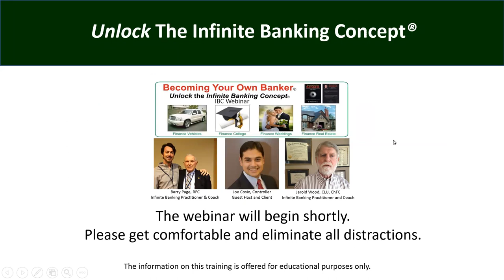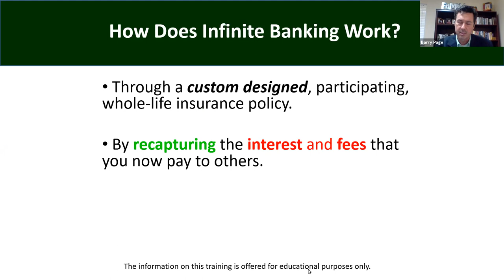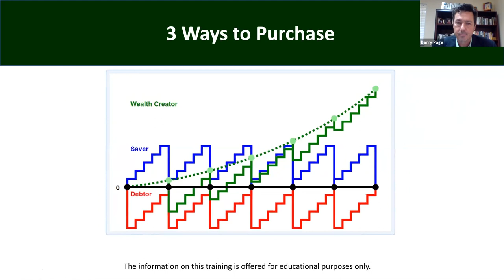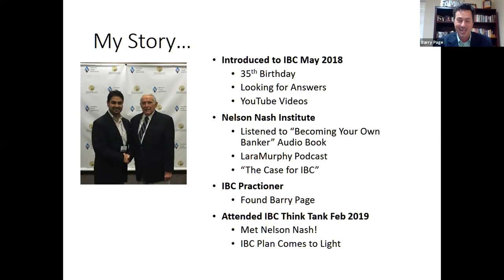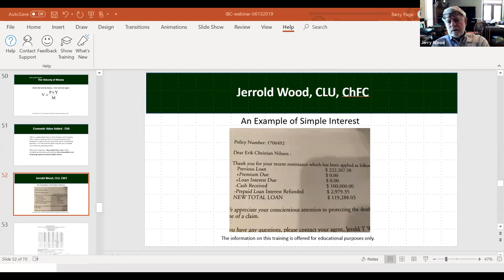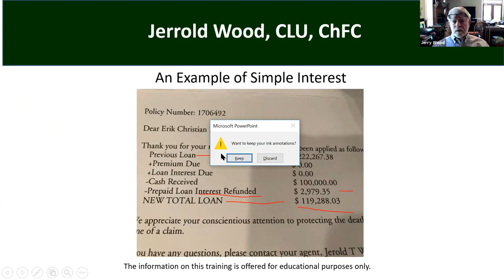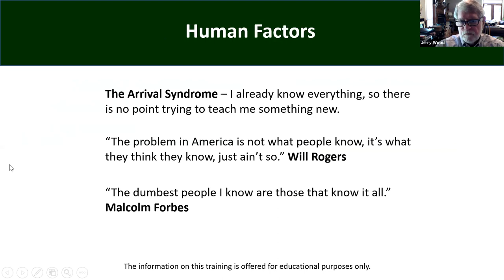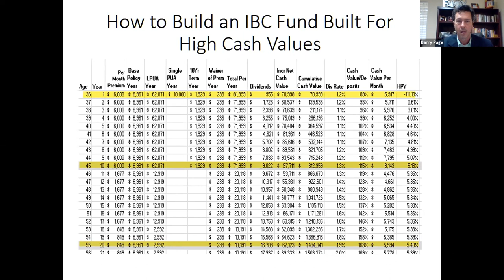Infinite Banking Concept Example - Debt to Wealth Case Study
Infinite Banking Concept Example - Debt to Wealth

Learn how to turn your debt into wealth in this case study.

We interview our client, Joe Cosio, who happens to be a CPA. He shares his story of utilizing Infinite Banking to transform his debt into wealth.

The average American is so caught up in he endless cycle of debt that they can't save for the future... But, what if you could own your own debt?

Instead of funneling your hard earned money to the banks and financial institutions via interest and fees, imagine having your own private banking system where you own the debt and repay yourself.

Learn the strategies that banks, successful businesses and wealthy families use to leverage other people's money.

Ready to get started building your bank? Schedule a meeting

Learn how to pay off your credit cards and save money at the same time! Stop paying interest and start earning dividends!